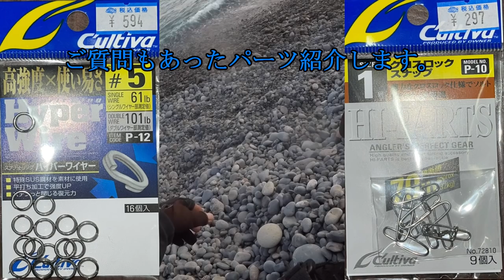「ショアジギング」ダイソージグでナブラ打ち！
和歌山へ遠征ショアジギング！！

サーフでのショアジギング！！

到着するなり目の前はナブラナブラナブラ！！！

大興奮です。

地元の方と楽しいお楽しみタイムもあり、
とても楽しい時間を過ごせました。

全く誰もヒットしない中、ミスショットから奇跡が生まれ、
ブリ？釣る事が出来ました(^^♪

ヒットからサーフに上げるまでの1分20秒！（笑）

ガチンコパワーバトル必見！！

コルトスナイパーと、SCノットを信頼しているから出来るウルトラバトル（笑）

ご期待のハプニングも当然やらかしてますよ～（笑）

編集しながら興奮しましたよ～

使ったジグ、トレブルフック等も紹介しています。

ヒットは18時前くらいでした。

お見逃し無く～(^^)/

沢山動画あるので、見やすい様に、
少しづつまとめていきます。

桃さんと某所Aで最初に釣りした日

仕事が忙しく、編集遅れています。
釣行日が前後したりしますので、日付けは入れていません。
長編はかなり編集時間かかりますので・・・

実釣動画、是非ご視聴下さい(^^♪

 コミュニケーションのアンケートご協力ありがとうございます。

（アンケート、この時期どの様にすればいいか検討中です）